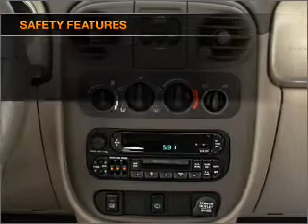2001 Chrysler PT Cruiser - Gainesville GA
Year: 2001
Make: Chrysler
Model: PT Cruiser
Trim: Wagon
Engine: 2.4 liter inline 4 cylinder 16 valve
Transmission: Automatic
Color: Blue
Mileage: 72967
Address:
3115 Frontage Rd